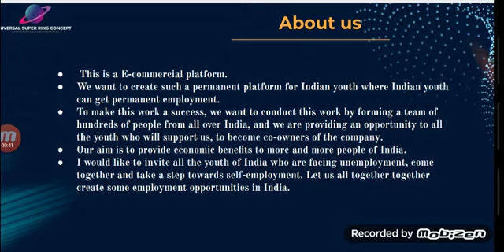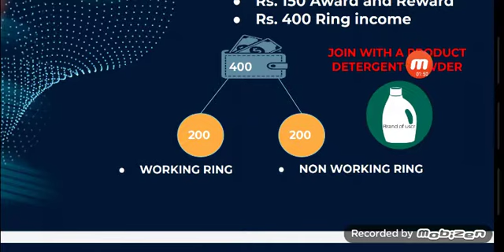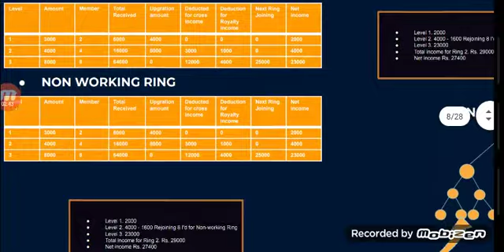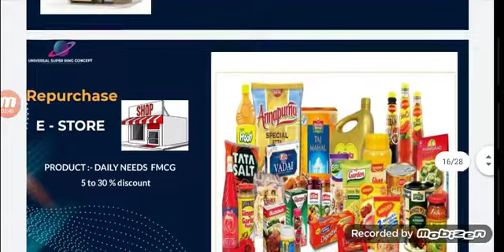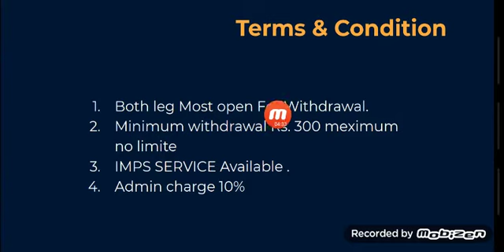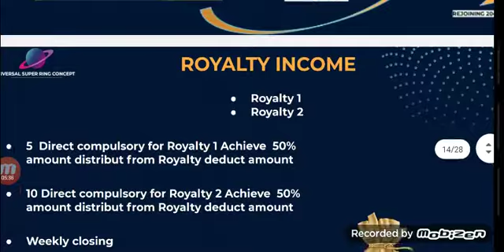इसे जॉइंट करो तो और कुछ करने की जरुरत नहीं पड़ेगी UNIVERSAL SUPER RING CONCEPT पुरे इंडिया में धूम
*UNIVERSAL SUPER RING CONCEPT
         *COMING SOON LIVE*
           48 HOUR ANY TIME
 *3-4 TYPS PAYOUT INCOME*
🤗  -   DAILY PAYOUT
🤗  -   WEEKLY PAYOUT
🤗  -   MONTHLY PAYOUT
 *INDIA का SUPER FAST INCOME देने वाला माहा प्लान:-*
*📢📢📢 COMING SOON📢📢📢*
*💥💥LIVE COMING SOON💥💥*

💪 *ACTIVATION SOON 💪
💫 * इतिहास मै सबसे कामयाब और फास्ट इनकम देने वाला सिस्टम*
*🛑MLM के सभी प्लानो का बाप*🛑
*🟢100% वर्किग -नॉन वर्किग प्लान*🟢
 🎯   *_Package - Rs 650/-_*
             $PRODUCT BASED$
       TYPE  OF INCOME
1._ NON-WORKING RINGING
2._ WORKING RING INCOME
3._UPLINE CROSS INCOME
4.-R1-R2 ROYALTY INCOME
5._RE-PURCHESING INCOME
6._CREDIT OPTION INCOME
7._BONANZA INCOME
8._ FRANCHISE INCOME

💫 *NOTE* 💫
*अगर आप Ring  की इनकम लेना चाहते हैं तो आपको 2 डायरेक्ट करना compulsory है!*
*आपके लेवल में जितनी आइडी जिस लेवल पर हैं वह आईडी जितनी बार Automatically Ring - Topup होंगी उतनी बार आपको उस लेवल की इनकम आएगी।*
यह पावर है मेरे दोस्त *COMING SOON*... *USRC* की अभी तो स्टार्टिंग है। आगे आगे देखिए, इतिहास रचने वाला है
Joining Link.
*COMING SOON*
💥 *TOP LEADER JOIN TODAY*💥
_1. Registration Free_
_2. Minimum withdrawal Rs.300₹_
_3. Daily closing_
_4. Renewal after 7days_
_5. Tds 10%_
_6. IMPS Withdrawal_
_7. Both leg open
_ TOP POSITION BUY PIN
 10 PIN - 6500 ₹-  1PIN - 650₹ OFF
20 PIN - 13000₹ -  3 PIN - 1950₹
50PIN - 32500₹  -  5 PIN - 3250₹
100PIN- 65000₹ - 15 PIN - 9750₹

ZOOM MEETING LINK JOIN DAILY 9:00 PM